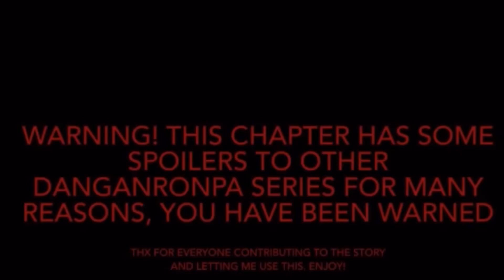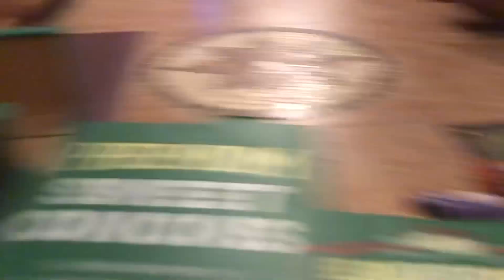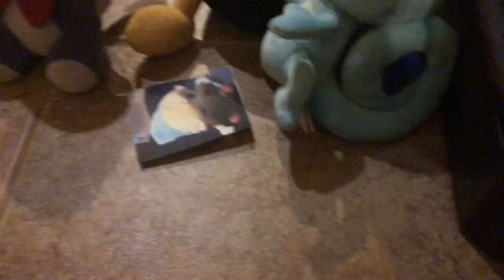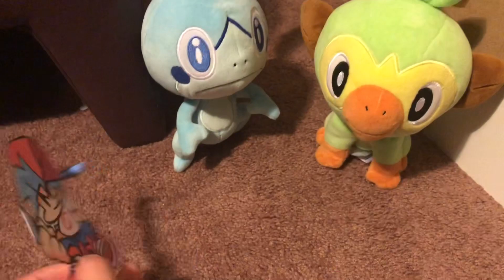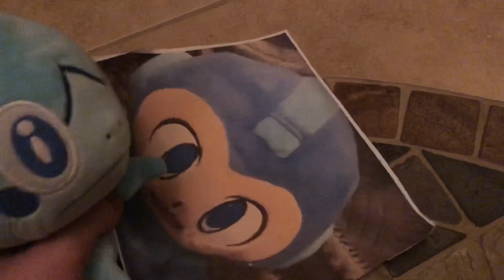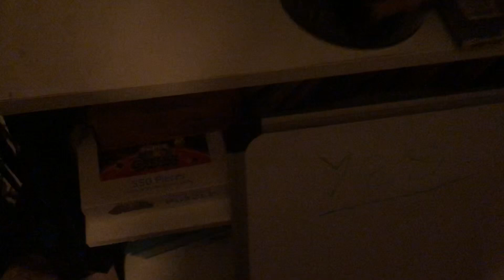Danganronpa Plush: Killing Time Ep.7 Searching For Survivors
There are many places for Sobble and the remaining survivors to look, how about the game room first?